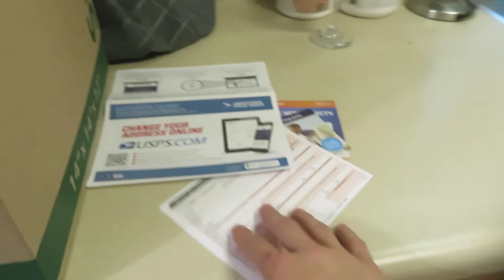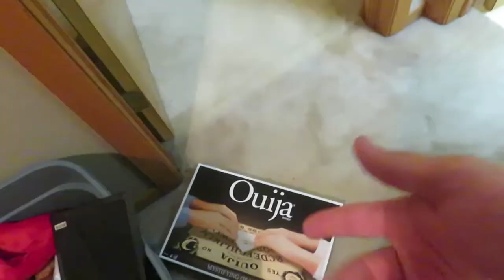REACTS OFFICIAL 2019 HOUSE TOUR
THIS IS REACTS OFFICIAL 2019 HOUSE TOUR! I HOPE YALL ARE EXCITED FOR THE NEW VIDEOS AND VLOGS CAUSE I SURE AM! SMASH THE LIKE BUTTON FOR THE NEW HOUSE!!!